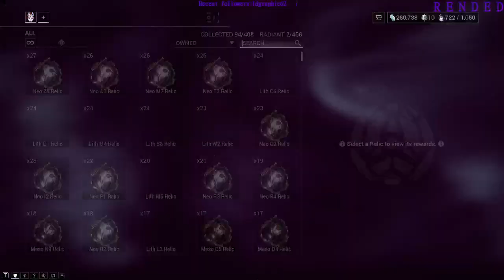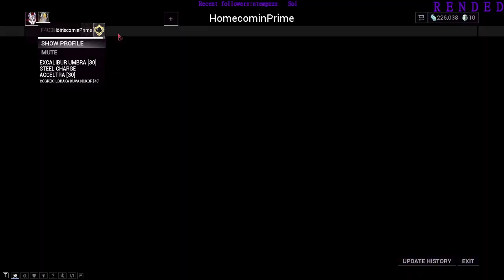Framer | Warframe 1/27/2022